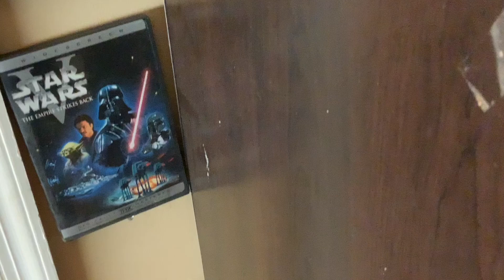My Lego custom Thomas characters as of January 15th 2023